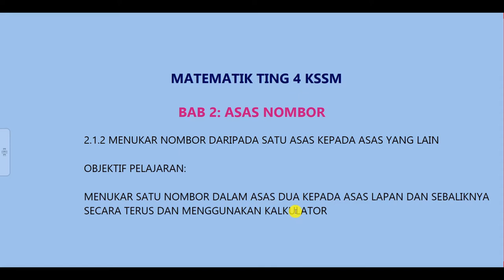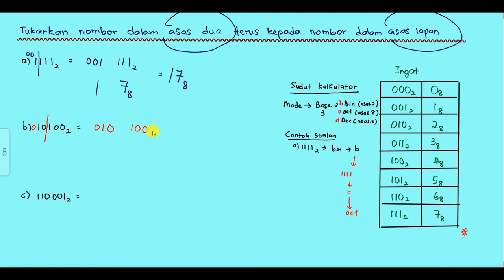MATH TING 4 BAB 2 : ASAS NOMBOR (PART 4)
MENUKAR ASAS DUA KEPADA ASAS LAPAN DENGAN MENGGUNAKAN KALKULATOR